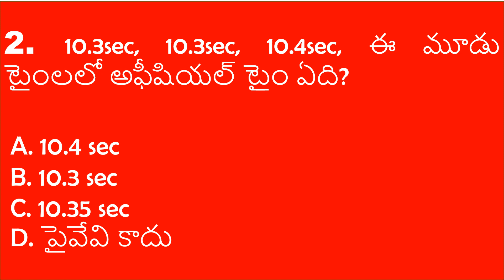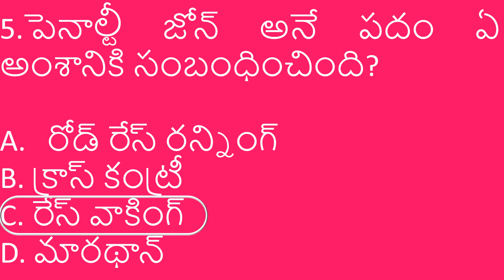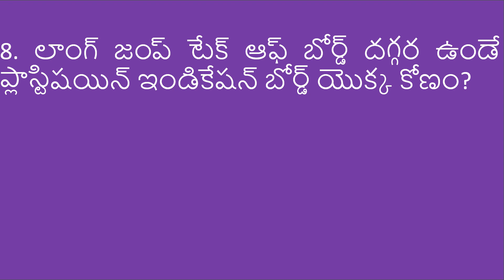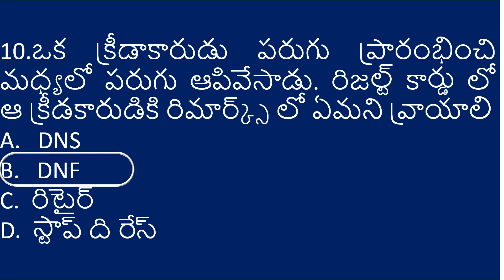డి యస్ సి - ఫిజికల్ ఎడ్యుకేషన్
పార్ట్-1 (అథ్లెటిక్స్ ప్రశ్నలు- జవాబులు)